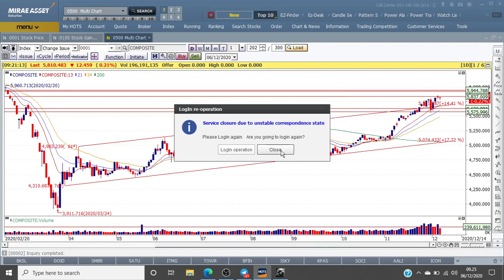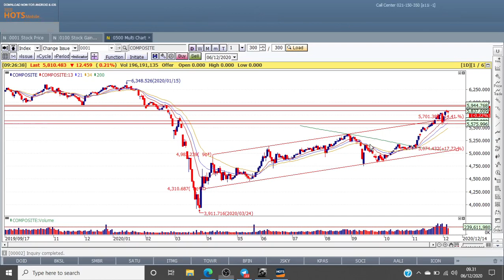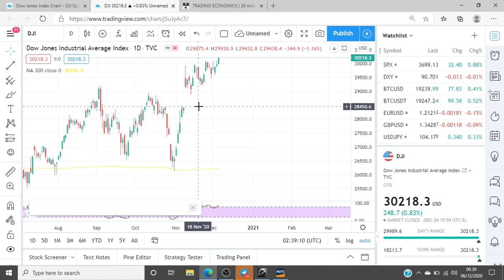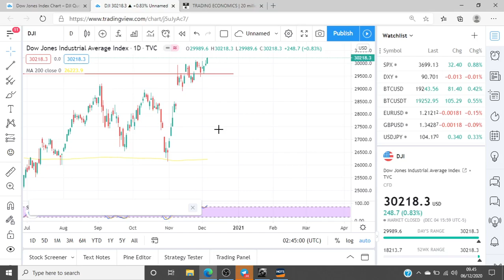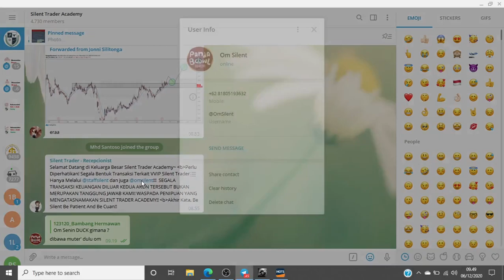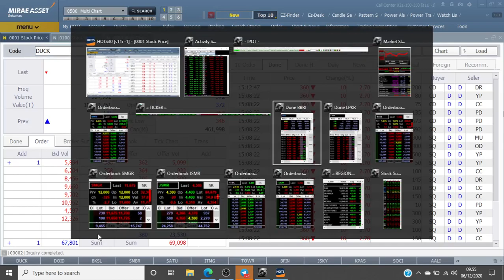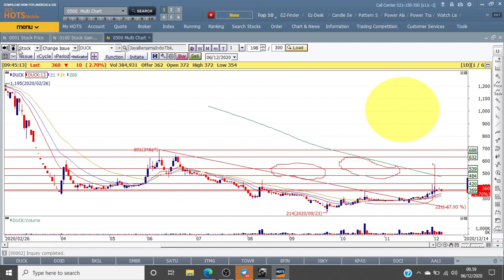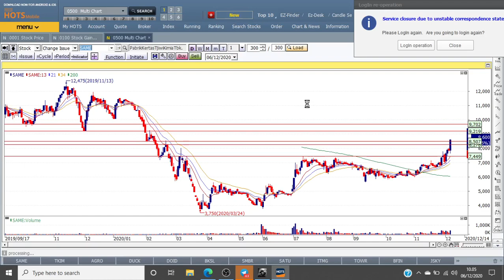Rekomendasi Saham 07 Desember 2020 : WARNING UNTUK IHSG TERKAIT PSBB HINGGA BATALNYA MOONMOLOGY